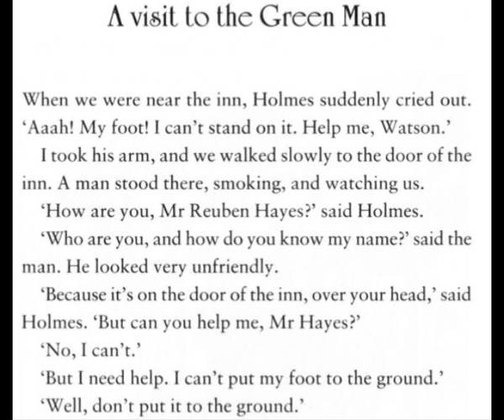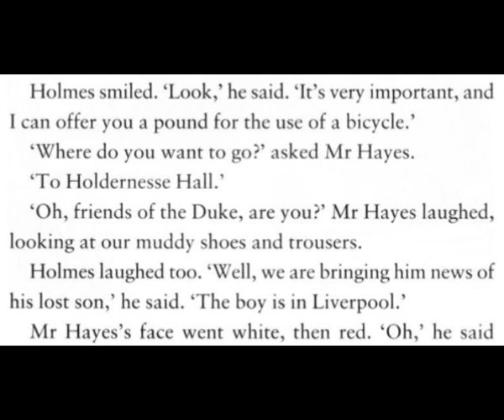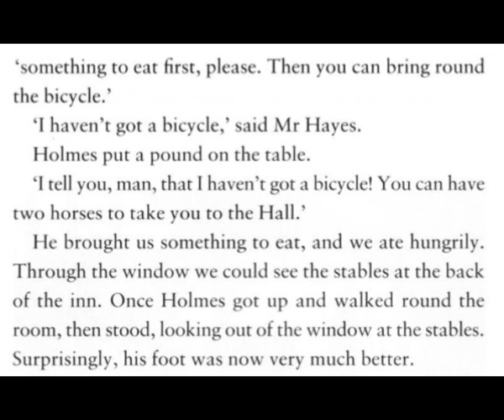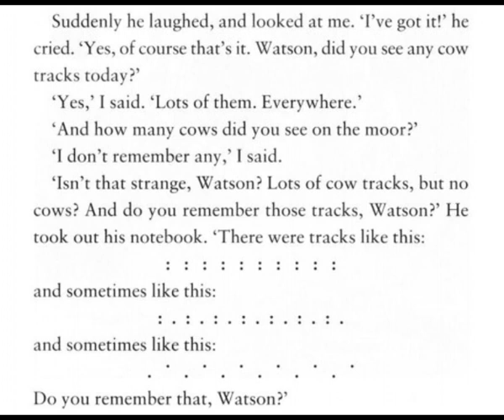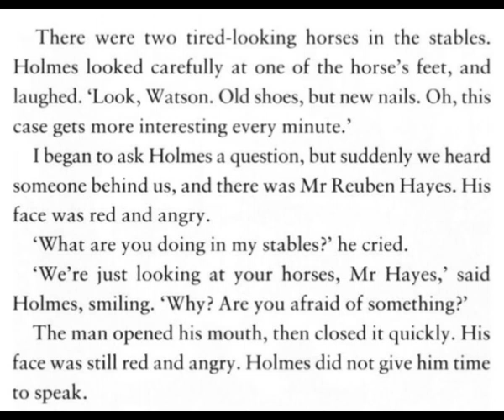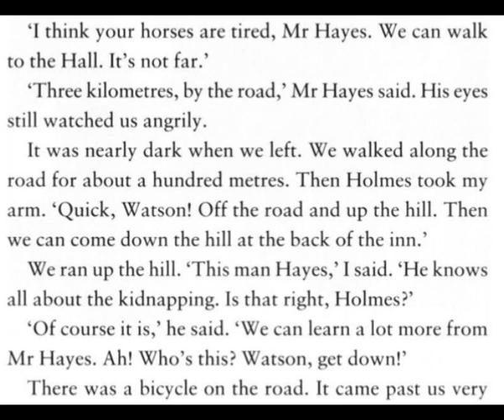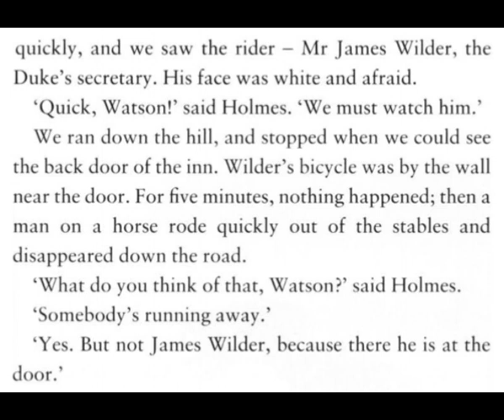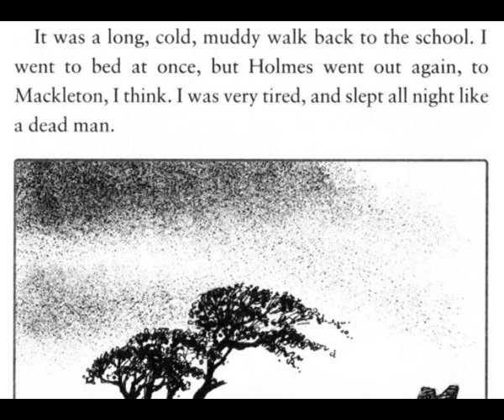Learn Through Stories: Level 1 - Sherlock Holmes and The Duke's Son - Chapter 5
السلام عليكم أحبتي متتبعي قناتي
لتطوير النطق و المحادثة اتبعوا الوصفة السحرية الفعالة. و هي تطوير لغتك من خلال القصص.
تتميز القصص المقسمة حسب المستوى بالعديد من المميزات:
1- القواعد النحوية حسب كل مستوى.
2- النطق مبسط و واضح
3- وجود جمل جاهزة  يمكن حفظها.
4- يمكنك مراجعة القواعد النحوية من خلال كل قصة.
5- يمكنك معرفة ما هي الكلمات التي يجب أن تعرفها عند كل مستوى.

الوصفة السحرية لمدة 7 أســـــابيع:
1- خصص أسبوع على الأكثر لكل فيديو أو فصل من القصة.
2- قم بالاستماع لعدة مرات: عشر مرات مثلا. و أنت تقود السيارة أو أنتي في المطبخ أو أو
3- ثم اقرأ بصوت عال، و قم بتسجيل نفسك و عاود الاستماع و احكم على نفسك.
4- حاول بجد تقليد القاريء و لا تستهزأ بهذا التقليد فهو من أهم النقاط.
5- حاول أن تحفظ عشرين سطرا من كل فصل (خلال أسبوع واحد).. مثلا يوميا بعد يوم احفظ خمسة أسطر ... بشرط أن تكون عشرة أسطر متتالية في القصة.

لا تتخاذلو و إن كنتم ترديون الاستفادة و التطور التزموا بالوصفة.

تحيـــاتي لكم